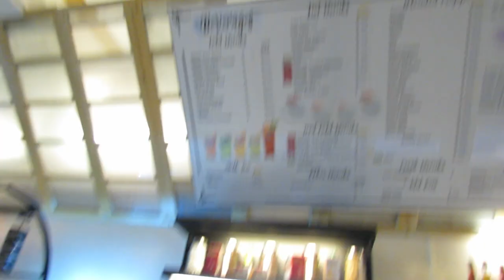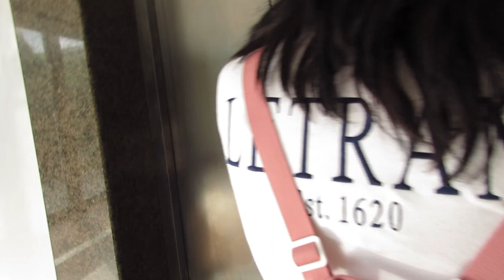letran vlog (random day as a letranite) | vlog#1 | hale egiya